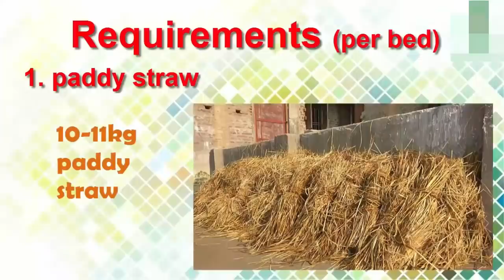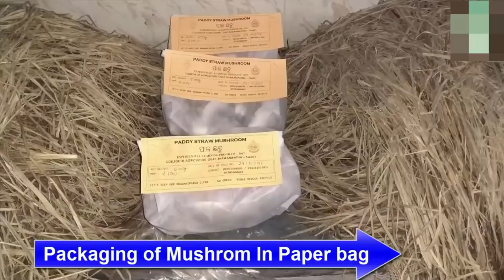Paddy Straw Mushroom Farming (Volvariella Volvacea)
Paddy straw mushroom (Volvariella Volvacea)
The paddy straw mushroom is having good combinations of all attributes like flavour, aroma, delicacy, high content of protein and vitamins and minerals, because of which, the acceptability of this mushroom is no way less than much popular white button mushroom. It is an edible mushroom of the topics and subtropics, and began to be cultivated in China as early as 1822. Around 1932-, the straw mushroom was introduced into the Philippines, Malaysia, and other south-east Asian countries by overseas Chinese. Since then, its cultivation has been conducted in various countries outside of the region. The fruiting body formation starts with tiny clusters of white hyphal aggregates called primordia and it is followed by several morphological stages in the fruiting body development process. The successive stages are called as "button", "eggs", "elongation", "mature" stages respectively. Differentiation can be seen first at the 'button' stage. At maturity the buttons enlarge and umbrella like fruit bodies emerge after the rupture of the volva.
Cultivation Technology

Fresh dried straw is most suitable for its cultivation. The straw is tied into bundles of 1.2m long x 25 cm dia (tie end) size followed by steeping of bundles in water in a cemented tank for 24 to 48 hours. The bundles are taken out and put on a cemented floor for few hours for draining out the excess water. The mushroom beds are prepared on a raised bamboo platform inside a thatched hut. Four pre-wetted bundles are placed side by side on this platform, facing all the loose ends on one side. Then another four bundles are placed with their tied ends on the opposite side. The loose ends of all the 8 bundles meet and overlap each other in the middle. Spawn is applied on this first layer about 15cm away from the outer edge. On top of the spawned Ist layer, a little quantity of gram dhal powder (about 200g per bed) is applied along with the spawn. On top of the spawned Ist layer of eight bundles again a second layer of 8 bundles is placed in a similar fashion and spawned. A third layer is again laid on top of the second layer and followed by 4th layer of bundles and spawning. All these 32 bundles make a single bed which is now pressed to remove the entrapped air and make it compact for effective spawn run. In order to avoid rapid water loss, the beds are covered with polythene sheets or gunny sheets.

Spawning Spawn run

The individual beds are watered daily without opening them with a rose can once or twice, depending upon the climatic conditions. The total dry weight of straw/bed is 25 to 32 kg. A minimum of 18 to 22 litre/ water bed is sprayed to maintain the moisture level of 65 to 70%. It takes 10 to 15 days for complete mycelial growth under optimum conditions of 30 to 35C temperature with 85 to 90% RH.
Mushroom production

The spawn run beds are exposed to fresh air and the mushrooms start appearing within a few days. These are picked at button stage early in the morning. The fruiting bodies are carefully separated from the adhering straw. Mushroom production continues for a period of 2-3 weeks. Each bed of 30kg dry straw can produce 4 to 5 kg of fresh mushrooms.

When the mushroom production stops, the straw can be composted to form manure. This mushroom is very good in taste and valued for its excellent aroma